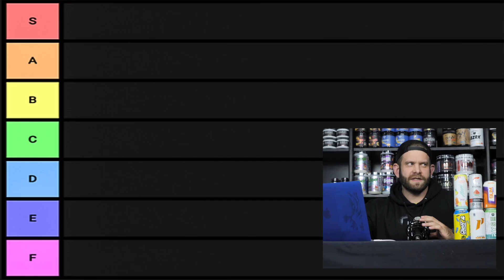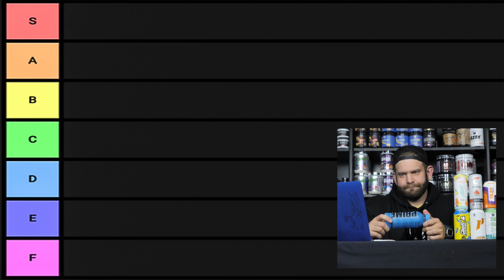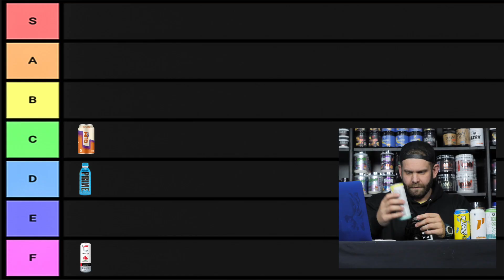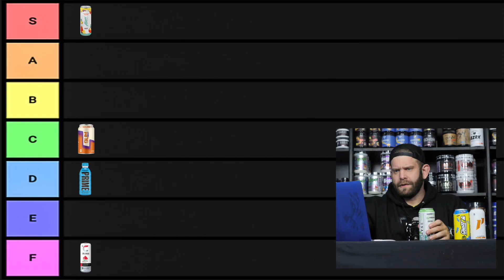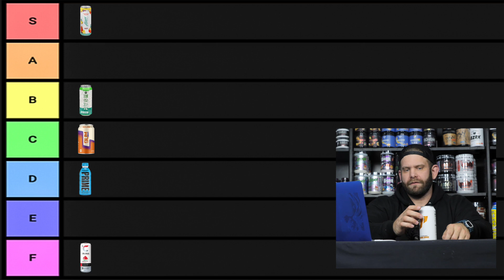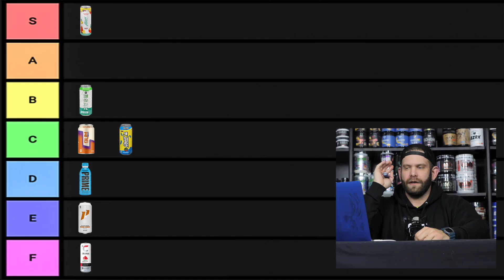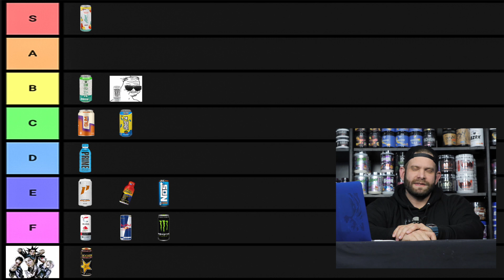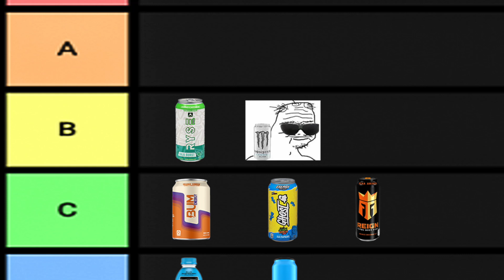The ULTIMATE Energy Drink Tier List | Ranking The World's Most Popular Brands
Did You Ever Wonder What the Best Energy Drinks Are? Listen to Our Expert Opinions and Find Out.